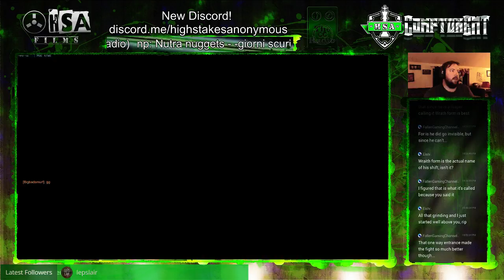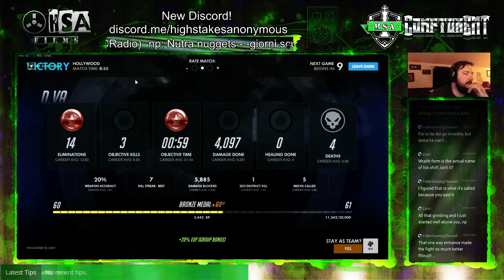Overwatch - DVa - Hollywood (with Hambone and Eishi)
The only other win of the night. That's why it's quickplay and not ranked. Eishi and Hambone join me on this one.